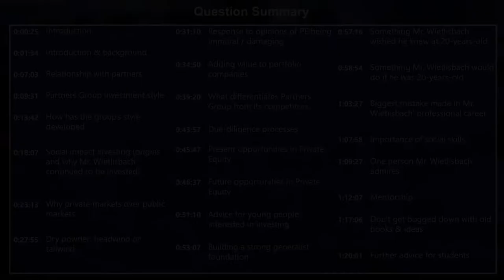AIC Conversations - Urs Wietlisbach (Co-Founder, Partners Group)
0:00 Introduction
1:34 Introduction & background
7:03 Relationship with partners
9:31 Partners Group investment style
13:42 How has the groups style developed
18:07 Social impact investing
23:13 Why private markets over public markets
27:55 Dry powder: headwind or tailwind
31:10 Response to opinions of PE being immoral
34:50 Adding value to portfolio companies
39:20 Partners Group differentiators
43:57 Due-diligence processes
45:57 Present opportunities in PE
46:37 Future opportunities in PE
51:10 Advice for young investors
53:07 Building a strong generalist foundation
57:16 Something Mr. Wietlisbach wished he knew at 20-years old
58:54 Something Mr. Wietlisbach would do at 20-years old
1:03:27 Biggest mistake made in Mr. Wietlisbach's career
1:07:58 Importance of social skills
1:09:27 One person Mr. Wietlisbach admires
1:12:07 Mentorship
1:17:06 Don't get bogged down with old books & ideas
1:20:01 Further advice for students
Background:
Mr. Wietlisbach founded Partners Group in 1996 with Alfred Ganter and Marcel Erni. The company is a leading global private market investment manager and since 1996, has invested over $145 billion in private equity, private real estate, private debt and private infrastructure on behalf of its clients globally.

Since 2005, the firm’s assets have increased from $6 billion to $109 billion. In the twelve-month period ending on 31 December 2020, Partners Group received $16 billion in new commitments from its global client base. Investment activity slowed over the same period due to the market disruptions triggered by COVID-19 and the firm invested a total of $8.6 billion (2019: $14.8 billion) on behalf of its clients across all private markets asset classes, with the majority of these investments undertaken in Q1 and Q4.

Recently, the firm invested in two European real estate portfolios worth €500 million with 170,000 square meters of leasable area. In October of 2020, the firm acquired a significant equity stake in Telepass S.p.A ("Telepass" or "the Company"), a leading electronic toll collection ("ETC") services provider in Europe. The stake values Telepass at over €2 billion.

In 2018, Partners Group committed to invest AUD 700 million to develop Grassroots Renewable Energy Platform ("Grassroots"), a large-scale platform that aims to construct over 1.3GW of new wind power, solar power and battery storage assets across Australia within the next four years.

Prior to Partners Group, Urs Wietlisbach worked at Credit Suisse and Goldman Sachs. Mr. Wietslibach holds a Masters degree in Business Administration from the University of St. Gallen in Switzerland.